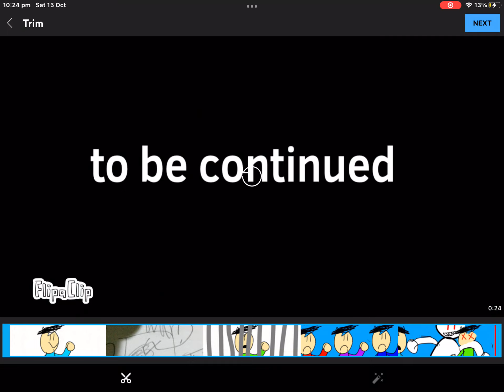Sneak peak of the raging mangos (also to be continued is a joke)